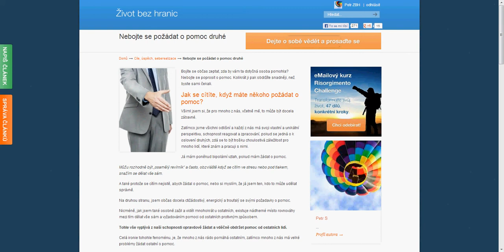Nebojte se požádat o pomoc druhé